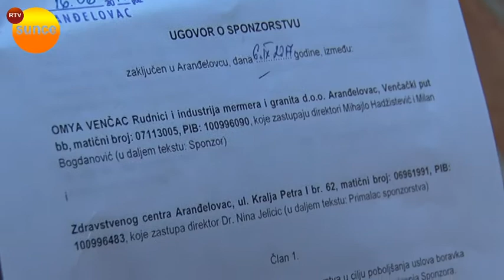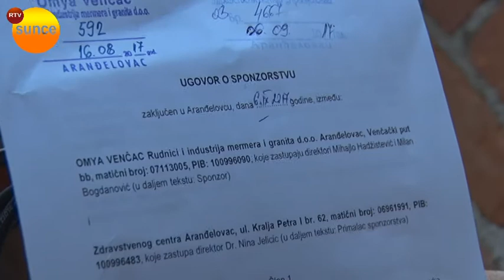RTV SUNCE - Donacija za dogradnju bolnice